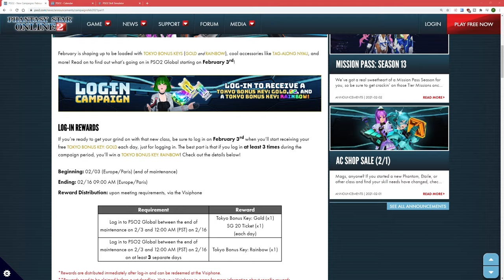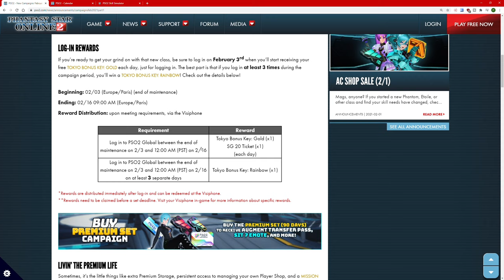LUSTER, LA CLASE MÁS CHETA | PSO2 GLOBAL